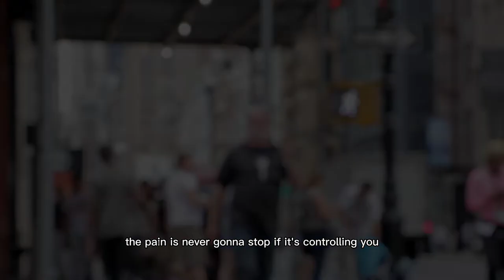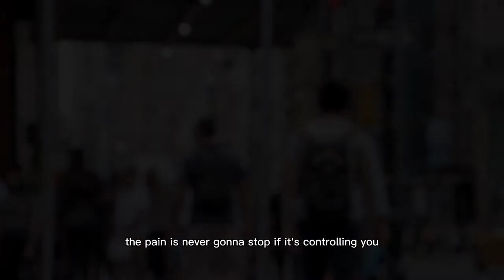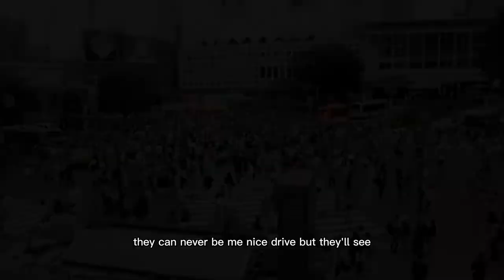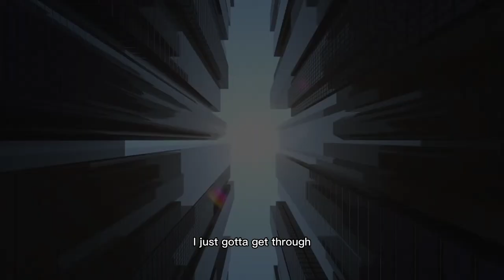Get through - lyrics - NEFFEX - audio library - free music for your creation